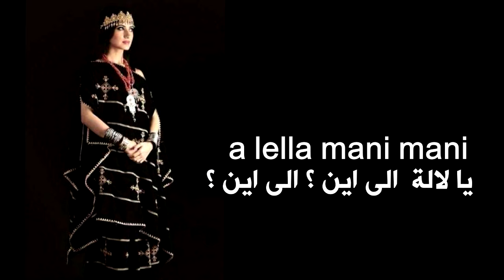اغنية امازيغية شاوية ★ahna chaouia ♫ احنا الشاوية - كاتشو ♫ مترجمة بالعربية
katcho ahna chaouia source @videochaoui